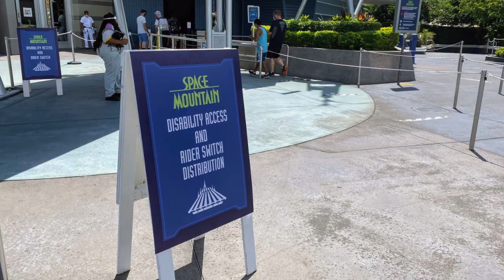Lil' Bobby And The Juice Disney Jail Ep 11 Season II 2021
SEASON 2

In a doll eat doll world Lil' Bobby And The Juice circumnavigate the globe in search of new opportunities.

Series Creators
Thomas Dagnino
Michael Sidisin Jr.

Support future episodes with Bitcoin
115d39EzZNv81rGzFeoCdeMjh98ubEmzwZ